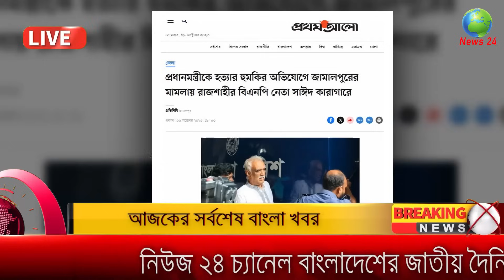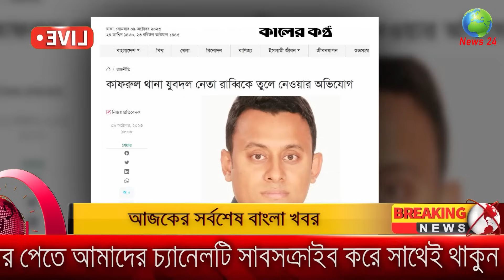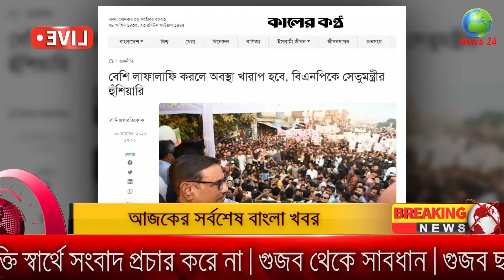Bangla News 10 October 2023 Bangladesh Latest Today News